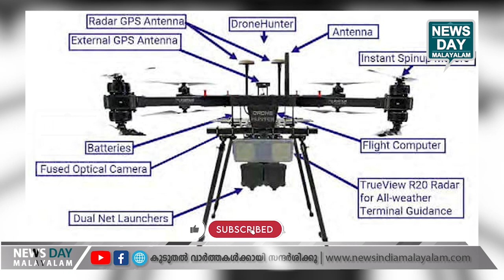ഇവരാണ് ന്യൂജന്‍ വേട്ടക്കാര്‍!! | NEWS DAY MALAYALAM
ലോകകപ്പ് കണ്ടോളു; 'തുമ്പികള്‍' കാവലുണ്ടാകും!!

ഇവരാണ് ന്യൂജന്‍ വേട്ടക്കാര്‍!!